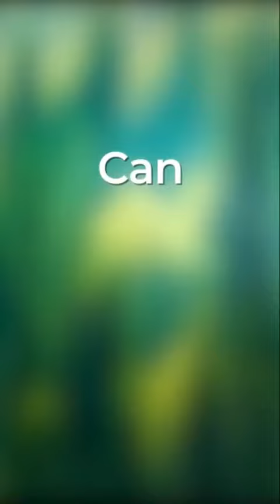Wordscapes in bloom daily puzzle 10-19-18